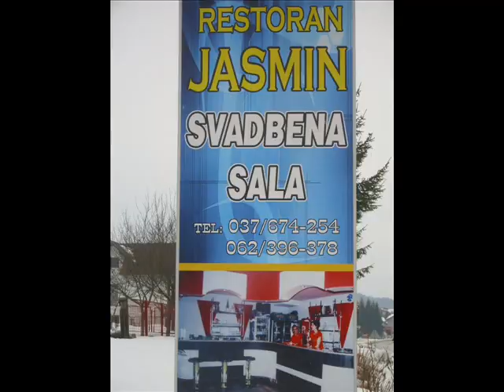Restoran Jasmin - Pudin Han KLJUČ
*Adresa : Pudin Han "Ključ" 79280..

*Telefoni za rezervacije i izdavanje prostora : 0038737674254
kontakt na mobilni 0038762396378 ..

*POGODNO ZA SVADBE,ROĐENDANE,DRUZENJA,PROSLAVE,8.MART,NOVA GODINA,BAJRAME I SVE PRIGODE !!!

*Kuhinja radi od 07 do 24 sata..Nudimo jela po narudzbi i sva jela sa rostilja..

*Restoran organizuje svoju muziku uzivo,kao i gostovanja estradnih zvijezda...

*KOD NAS MOZETE IZNAJMITI SALU !!!

*Za sve vrste poslova i svecanosti..Prostor od 430 kvadrata i preko 350 sjedecih mjesta..Nase prednosti su ugodna klima ( troje ogromnih vrata eliminisu potpunu vrucinu ) , kao i otvorenost ..

*Takodjer i parkiraliste koje je prostrano i za najvece svadbe..Ambijent i usluga obezbjeđena na nivou !!

*Svaki dogovor je moguc i postupamo profesionalno...!!!